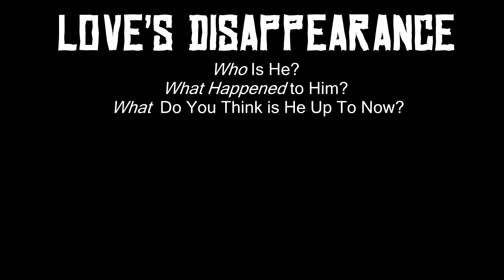Love's Disappearance | The Rise of Love, But Where Is He Now?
Today, we look at a major character in the GTA 3D Universe. What do YOU think about Donald Love's fate? Please share your thoughts, in the Comments section below :D